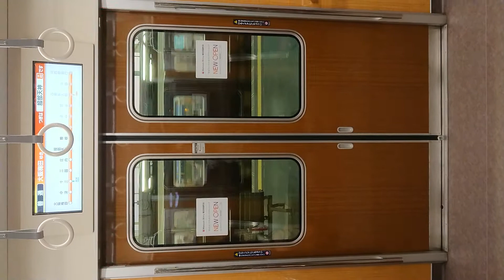阪急電車 宝塚線 扉 閉 曽根駅